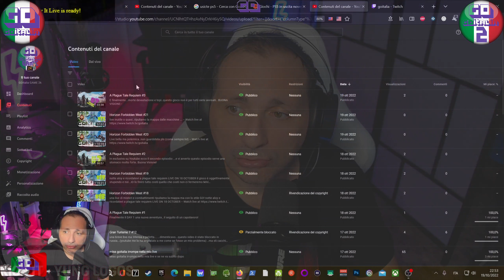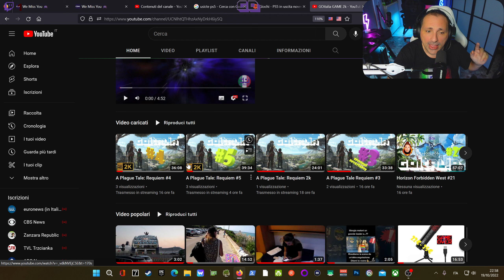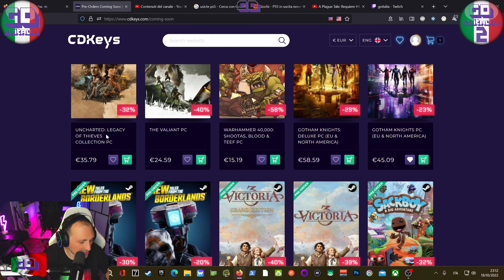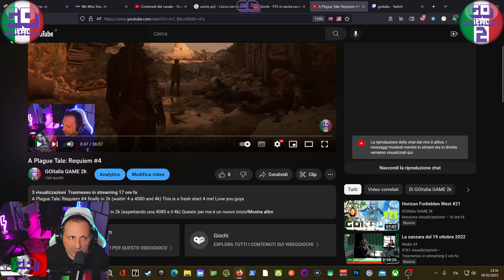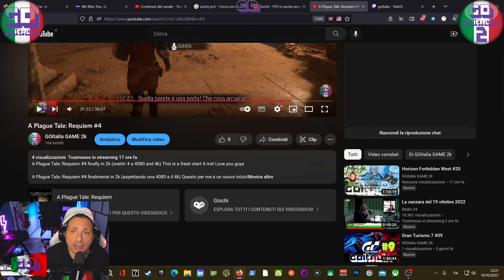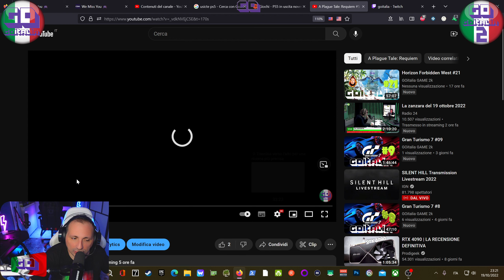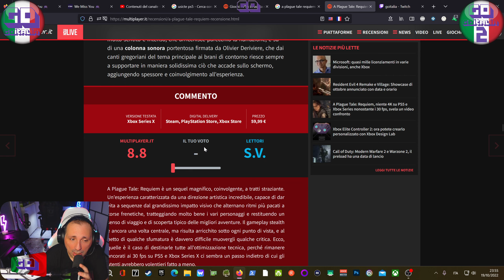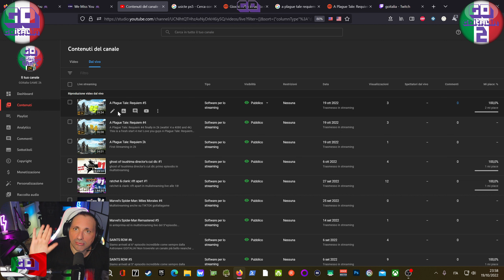LASCIO TWITCH e non è uno scherzo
Dopo 2 anni di prese in giro da twitch torno a streammare su YOUTUBE in 2k ...peccato ti adoro twitch ma insieme non andaiamo daccordo!